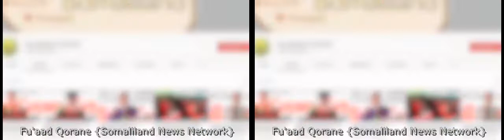How Powerful is Somaliland? Most Powerful Nations in Africa 2020 Pre-Muse Bixi Dhismaha ciidamada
How Powerful is Somaliland? Most Powerful Nations in Africa 2020 Madaxwaynaha Somaliland president Muse Bixi Dhismaha Ciidamada Somaliland toboborada qalabaynta_Hubka Awards_Dahab_qalimaan_bilada Geesinimada